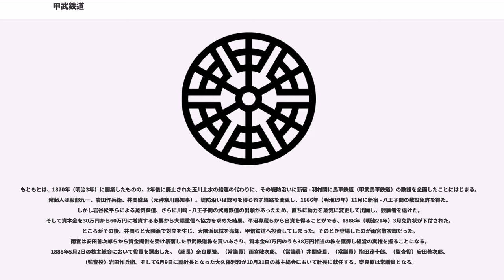甲武鉄道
甲武鉄道（こうぶてつどう）は、明治時代に日本に存在していた鉄道事業者である。

東京市内の御茶ノ水を起点に、飯田町、新宿 を経由して多摩郡を横断し八王子に至る鉄道（動力＝蒸気のち一部区間は電気を併用、軌間＝1,067mm）を保有・運営した。

1906年（明治39年）公布の鉄道国有法により同年10月1日に国有化され、中央本線の一部となった。

もともとは、1870年（明治3年）に開業したものの、2年後に廃止された玉川上水の船運の代わりに、その堤防沿いに新宿 - 羽村間に馬車鉄道（甲武馬車鉄道）の敷設を企画したことにはじまる。発起人は服部九一、岩田作兵衛、井関盛艮（元神奈川県知事）。堤防沿いは認可を得られず経路を変更し、1886年（明治19年）11月に新宿 - 八王子間の敷設免許を得た。しかし岩谷松平らによる蒸気鉄道、さらに川崎 - 八王子間の武蔵鉄道の出願があったため、直ちに動力を蒸気に変更して出願し、競願者を退けた。そして資本金を30万円から60万円に増資する必要から大隈重信へ協力を求めた結果、平沼専蔵らから出資を得ることができ、1888年（明治21年）3月免許状が下付された。ところがその後、井関らと大隈派で対立を生じ、大隈派は株を売却、甲信鉄道へ投資してしまった。そのとき登場したのが雨宮敬次郎だった。雨宮は安田善次郎らから資金提供を受け暴落した甲武鉄道株を買いあさり、資本金60万円のうち38万円相当の株を獲得し経営の実権を握ることになる。1888年5月2日の株主総会において役員を選出した。（社長）奈良原繁、（常議員）雨宮敬次郎、（常議員）井関盛艮、（常議員）指田茂十郎、（監査役）安田善次郎、（監査役）岩田作兵衛。そして6月9日に副社長となった大久保利和が10月31日の株主総会において社長に就任する。奈良原は常議員となる。

1889年（明治22年）4月に新宿 - 立川間、8月には 立川 - 八王子間を開業した。新宿から東京市内への路線延長は、当初は甲州街道沿いが計画されたが、青山練兵場や三崎町の工廠の後押しもあり、1889年5月に申請、7月に仮免状が下付されたもので、1894年10月には新宿 - 牛込が、1895年4月に牛込 - 飯田町が開業している。これは更なる延長が計画され、1890年（明治23年）に飯田町 - 万世橋を出願、1900年（明治33年）には当時計画中の東京縦貫高架鉄道（現在の上野 - 新橋のJR鉄道路線）の接続を条件に免許状が下付され、このうち1904年（明治37年）12月に御茶ノ水までの延長が完成した。

開業から1891年（明治34年）までは新宿で路線が接続し、また創立委員長の奈良原繁が社長を務めた日本鉄道が営業管理を行っていた。

また、東京市内区間での旅客が増えたことから1904年8月21日に飯田町 - 中野間を電化し、日本の普通鉄道では初めて電車運転を行った。車体長10mほどの二軸車ではあったが、総括制御を採用し重連運転も可能で、郊外電車として十分な性能を備えていた。詳しくは甲武鉄道の電車を参照されたい。この電車運転区間は複線化されていた。

現在も中央線が走っている、東中野（甲武鉄道時代は柏木） - 立川付近の約27・4キロの長い直線ルートは、新幹線建設以前は日本全国で3番目に長いとされ、東京の地図や空中写真を見ても目につくものとなっている。

これに関し、当初は甲州街道あるいは青梅街道沿いのルートを予定していたが、住民の反対運動により当時は田園・林野だった場所を一直線に突っ切る現路線に変更された、といった説が各自治体史や朝日新聞『中央線』などといった戦後の文献に掲載されており、馬車鉄道の計画の際に「自然作物の成長が阻まれる」「街道がさびれる」（明治18年8月の南豊島郡9村、9月の和田村外3村の陳情）といった反対の声があったことは確認されている。

一方で鉄道忌避伝説を唱える立場からは、全国のそういった伝説を調査し『鉄道忌避伝説の謎〜汽車が来た町、来なかった町』を著した青木栄一がこのルートについて「馬車鉄道から蒸気鉄道への動力変更に当たって、建設が鉄道局に委託されたため、（平坦・効率的な最短の）武蔵野台地上の一直線ルートが考えられたと思う」としている。

現在の西武国分寺線および新宿線の東村山 - 本川越である川越鉄道、および青梅線である青梅鉄道は、甲武鉄道の支線にあたる。いずれも甲武鉄道が東京市内への延長線建設に追われて...